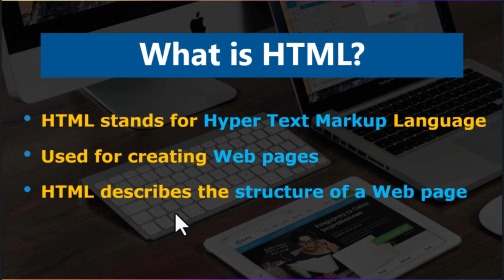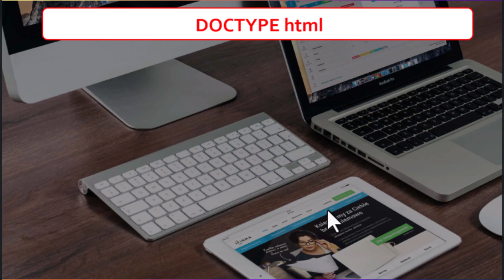lesson_01: introduction to HTML | HTML Tutorial for Beginners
HTML Tutorial For Beginners In Hindi